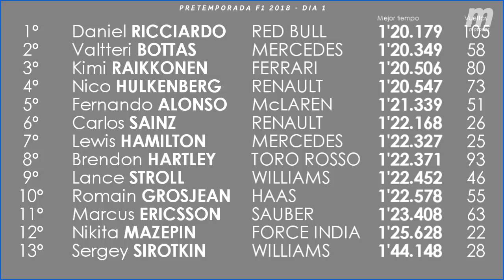F1 2018 Test Barcelona | DÍA 1 - Resumen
¡Hoy han arrancado los tests de pretemporada de la temporada 2018 de Fórmula 1 en el Circuit de Barcelona-Catalunya! Para resumir brevemente cómo ha evolucionado la jornada del día de hoy, Víctor Abad trae el vídeo-resumen del día 1 de tests.